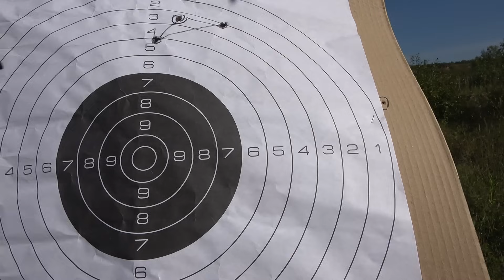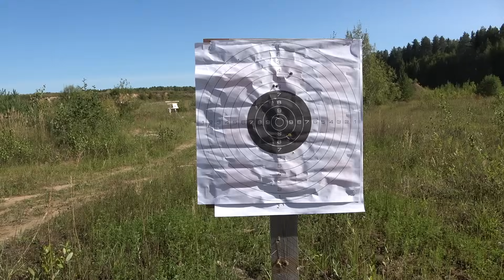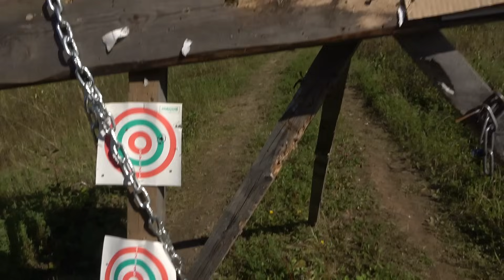ПОЧЕМУ Я КУПИЛ НОВЫЙ КАРАБИН ЛОСЬ 145 в 308 калибре. КАРАБИН ДЛЯ ОХОТЫ НА ЗВЕРЯ.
Карабин нашего Российского производства Лось 145, в калибре 308. Мое новое приобретение для охоты на зверя и стрельбы по бумаге. Хромированный ствол один из главных критериев выбора карабина.